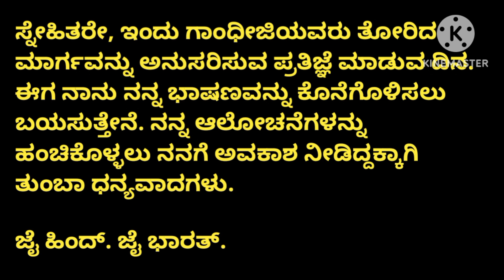ಗಾಂಧೀ ಜಯಂತಿ ಭಾಷಣ|Gandhi Jayanti Speech in Kannada 2023|Speech on Gandhi Jayanti